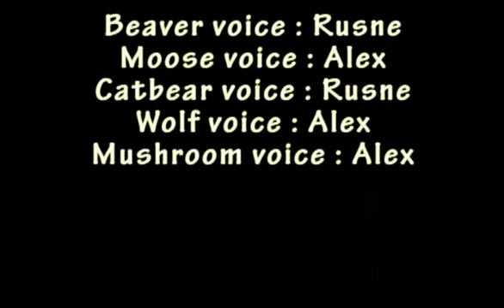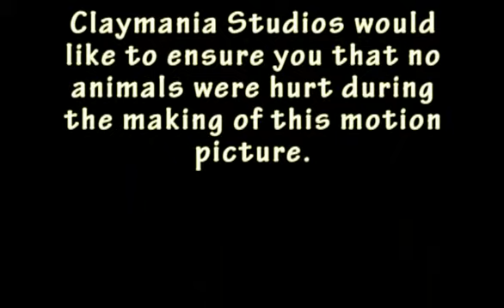Forestale Re-Edited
more VIDEOS, FREE SONGS MP3 and A LOT more @ so check it out!
Forestale
Re- Edited for viewing Beaver Wolf Moose and Catbear in their adventures in the forest. Adult scene with a dead guy might be not suitable for children. claymation stopmotion techniques, Slayer soundtrack.
the beaver lives a peaceful life, until moose is being chased by the wold and breaks the beaver's dam, then the beaver goes on adventures to find out why wolf was acting so strange and unusual.